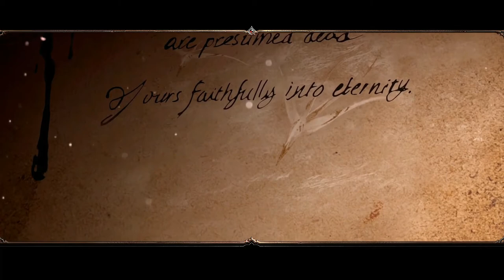LIVESTREAM: Divinity: Original Sin II (Co-op) #1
Playing Divinity: Original Sin II with my buddy on stream; come join us!